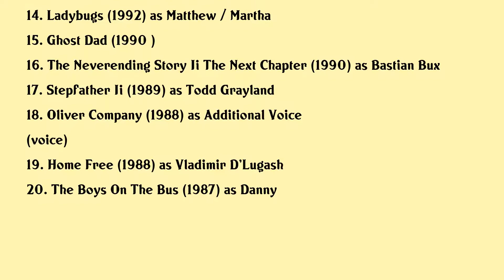Jonathan Brandis Movies list Jonathan Brandis| Filmography of Jonathan Brandis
Jonathan Brandis Full Movies List Filmography of Jonathan Brandis

Latest movies of Jonathan Brandis are:

1. Bad Girls From Valley High
2. Between The Sheets
3. Puerto Vallarta Squeeze
4. Harts War
5. The Year That Trembled
6. Ride With The Devil
7. Outside Providence
8. Fall Into Darkness
9. Two Came Back
10. Her Last Chance
11. Born Free A New Adventure
12. Good King Wenceslas
13. Sidekicks
14. Ladybugs
15. Ghost Dad
16. The Neverending Story Ii The Next Chapter
17. Stepfather Ii
18. Oliver Company
19. Home Free
20. The Boys On The Bus

Complete list of movies acted by Jonathan Brandis are in this video.

Please Comment down your favorite movie of Jonathan Brandis